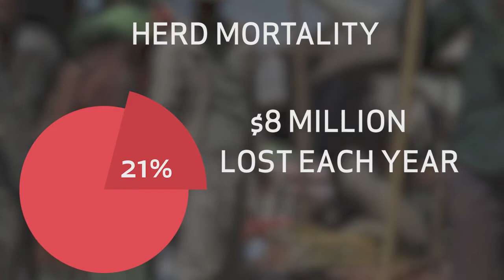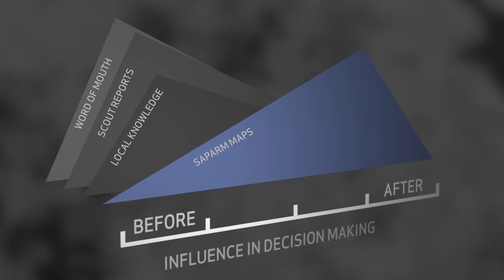PCI's SAPARM Project in Ethiopia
PCI's Satellite Assisted Pastoral Resource Management (SAPARM) project in Ethiopia is providing pastoralist communities with satellite data to assist in their decision-making process so that they can lead their herds to water and adequate grazing lands.